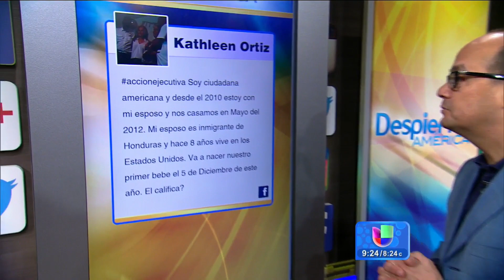¿Cuándo te conviene solicitar la Acción Ejecutiva?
Escucha las respuesta del abogado Mario Lovo sobre el caso de una mujer embarazada y otra familia que ya estaba en proceso de su residencia.